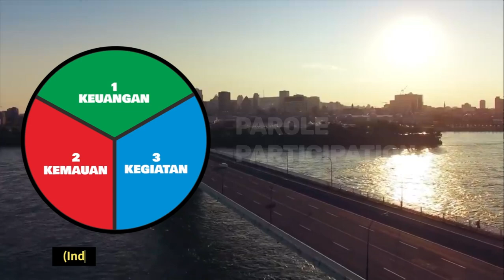Seri 802: HIDUP SEHAT MAKAN MINUM DIDASARI SEMANGAT SHALAT, 2024 08 12 21 00 17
Makan minum sehat didasari shalat akan mencegah penyakit berat dan jika harus melewati ujian sakit Inshaa Allaah penyembuhan/ pemulihan lebih cepat.

Malang, 12 Agustus 2024

GRKKUSSKB. Indarwanto Sadi Kusnomo
RT. PRADOTOWIGUNO